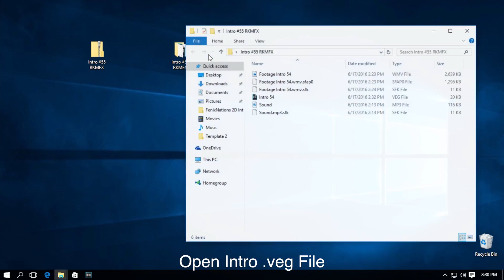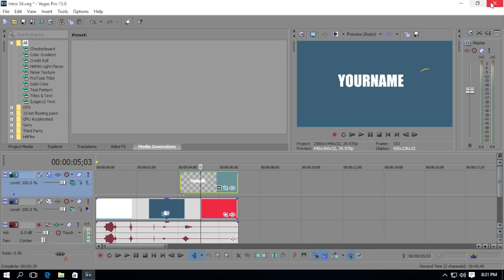Free Intro Template #56 Sony Vegas Pro w/ Tutorial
🔥🔥 Free Intro Template #56 Sony Vegas Pro